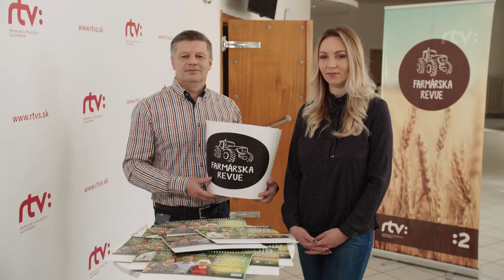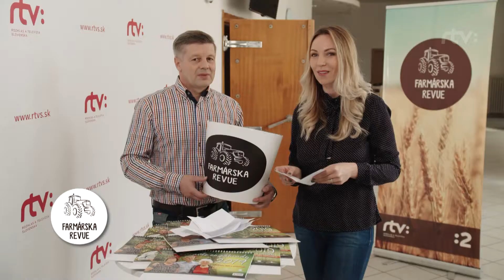Súťaž kalendáre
Vyžrebovali sme šiestich z vás, ktorí získajú kalendáre na rok 2019